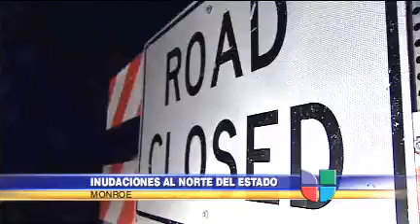1 muerto durante tormenta de vientos